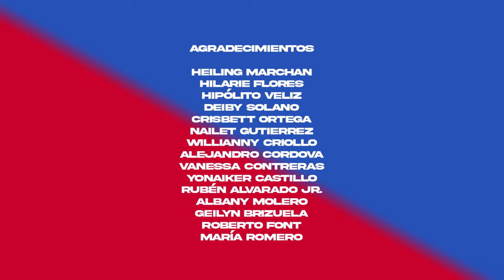JOSÉ MENA & MICHELLE - DE MÍ ENEMÓRATE - STUDIOSITE COVER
¡Les presentamos a Michelle y José Mena!

Directo desde Orangesite y Greensite.

Provenientes de familias musicales, llevan el ritmo y el sabor en la sangre. Demostraron lo versátiles que pueden ser, desenvolviéndose en un género que se sale por completo de lo anteriormente presentado en nuestro estudio, dejando entrever su completa entrega a superarse cada vez más como artistas.

Preparación y constancia. Admiración y respeto a cada melodía. Ambos ven en la música su refugio, su lugar seguro, su espacio de armonía, en el que pueden mostrar la mejor versión de sí mismos.

Nosotros unimos su voces y ellos conectaron al instante.

¡Nuestro ESPECIAL DE NAVIDAD!

¡No te pierdas su presentación!

Disfruten de este dúo, juntos arman la fiesta.
Sintonícenlo junto a nosotros… aquí, ¡en StudioSite!

Follow MICHELLE Y JOSÉ MENA

Follow STUDIOSITE

TEMA COVER

Tema: DE MI ENAMÓRATE
Artistas: Tito Nieves y Daniela Darcourt
Género: Salsa
Álbum:Déjame vivir
Fecha de lanzamiento: 1990

Derechos otorgados a YouTube por The Orchard Music. En nombre de Buenissimo Records.

- Somos StudioSite🎙-